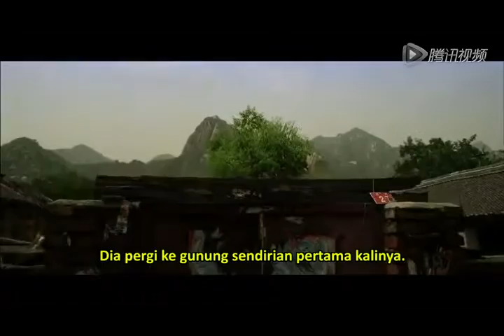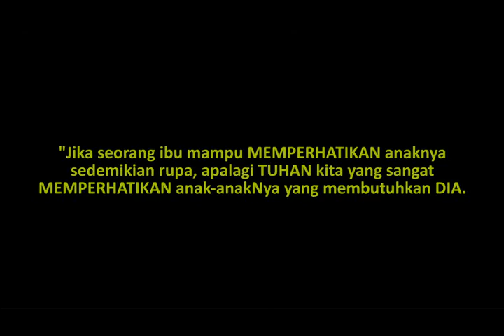Video Tema GO Service 17 Juli 2016